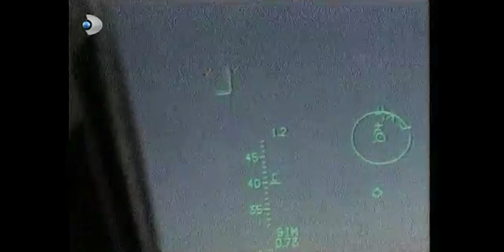Ruhsar, Hafızasını Kaybetti! - Ruhsar 76.Bölüm